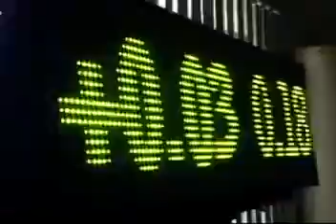Signage Display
Creaprint promotes Directional Signs (Elegant Signs), Cut Letters, 3D Letters, Logo Signs & Trade Signs.
We create the highest level of Bespoke Signage by using the latest Signage Technology to maintain our Customer Satisfaction.